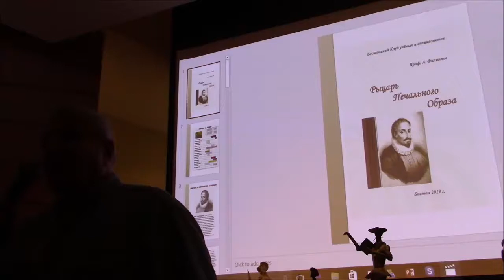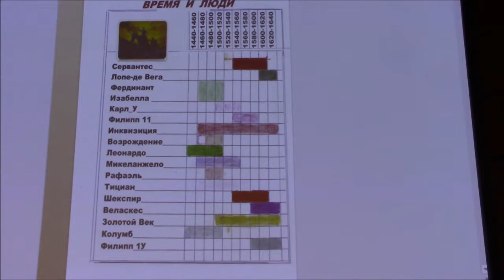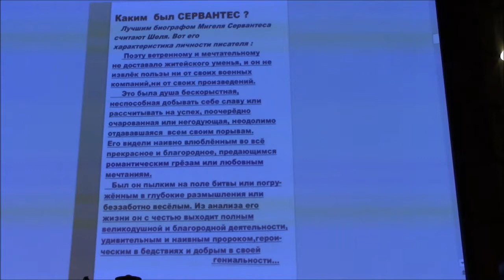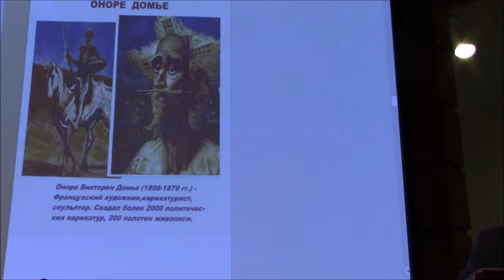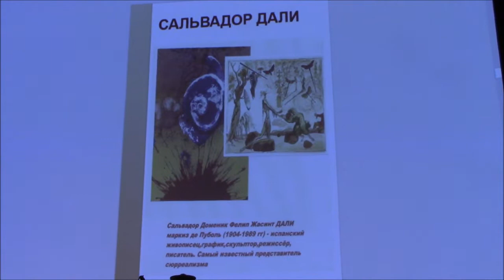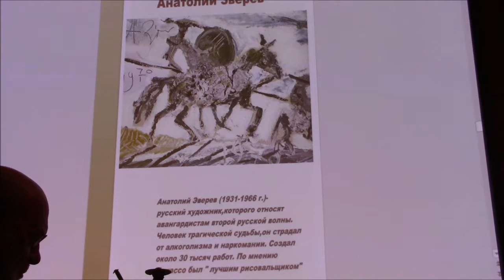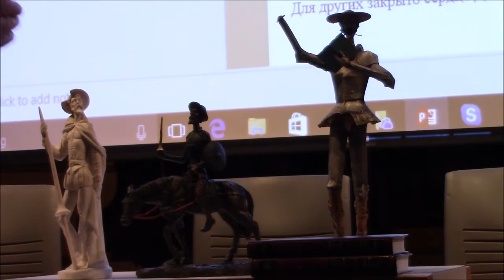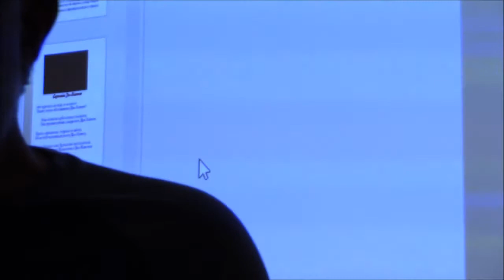Адольф Филиппов "Сервантес и его Дон Кихот"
*** Adolf Filippov ***

Клуб русскоязычных учёных штата Массачусетс, Бостон - 15 мая 2019.

Massachusetts' Club of Russian-Speaking Scientists - Boston, MA - May 15, 2019